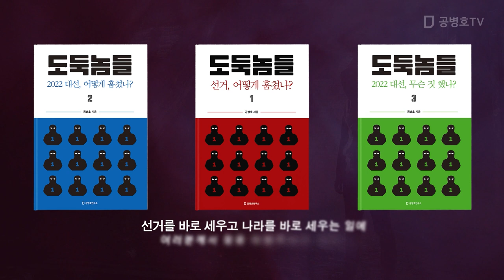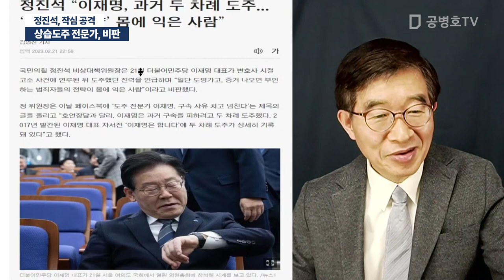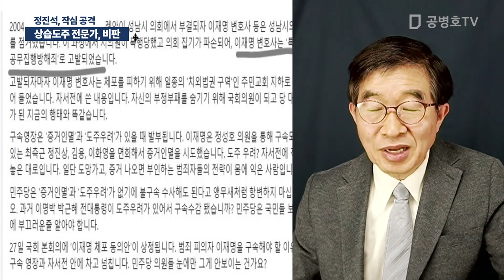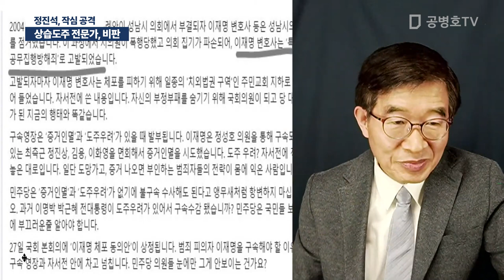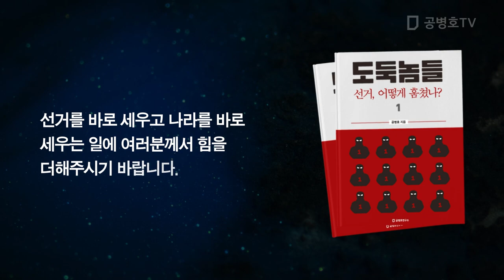상습도주 전문가, 비판 / 정진석, 작심 공격 [공병호TV]